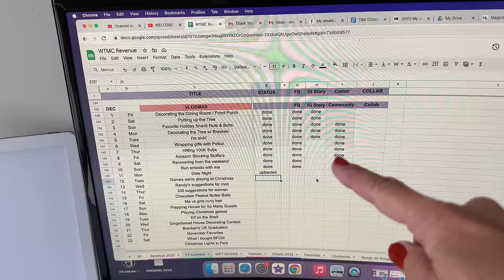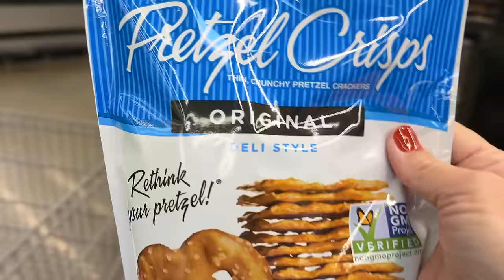Stuffing My Face with CHRISTMAS CRACK 🔴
Vlogmas Day 13...Sharing insider info + making a spinoff of my famous Christmas Crack!

🔴 CHRISTMAS CRACK RECIPE
70 SALTINE CRACKERS
1 CUP BUTTER (same as 2 sticks)
1 CUP BROWN SUGAR
1 1/2 CUPS CHOCOLATE CHIPS
NUTS OR OTHER TOPPINGS

-PREHEAT OVER TO 400 DEGREES
-LINE A 14x20 SHEET PAN WITH PARCHMENT PAPER
-LINE PAN WITH CRACKERS IN A SINGLE LAYER
-IN A SAUCEPAN, COMBINE BUTTER AND BROWN SUGAR.  BRING TO A FULL BOIL.
-BOIL FOR 3  MINUTES STIRRING CONSTANTLY.
-IMMEDIATELY POUR SAUCE OVER CRACKERS AND SPREAD COMPLETELY.
-BAKE CRACKERS AT 400 DEGREES FOR 5 MINUTES OR UNTIL TOFFEE IS BUBBLY.
-REMOVE FROM OVEN AND SPRINKLE CHOCOLATE CHIPS OVER CRACKERS.
-LET CHOCOLATE SIT FOR 3-4 MINUTES TO MELT.
-SPREAD MELTED CHOCOLATE OVER CRACKERS THEN TOP WITH NUTS OR OTHER TOPPINGS.
-LET COOL FOR 10-15 MINUTES THEN PUT IN FRIDGE UNTIL COLD AND CHOCOLATE IS SET.
-BREAK INTO PIECES.

Want to send fan mail?  You sure can!